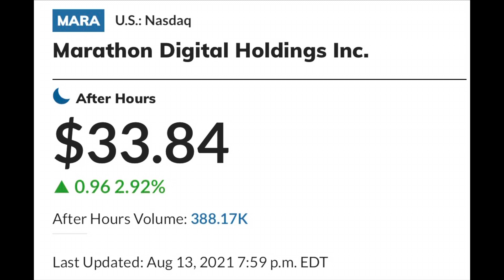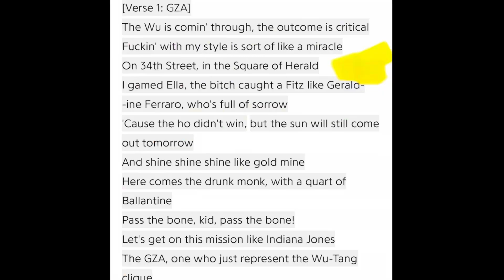#$500 CHALLENGE: 63.37%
The Righteous Trader is back with 5 more option trades to add to the $500 Challenge.

Join Robinhood with my link and we'll both get a free stock 🤝